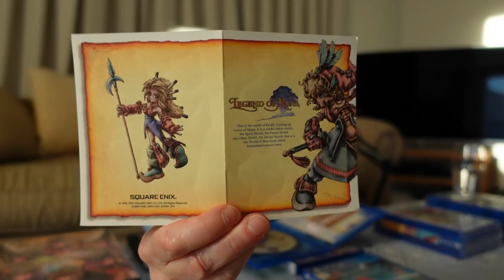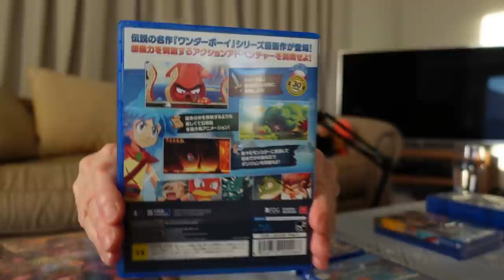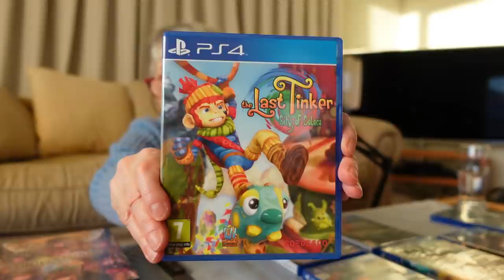10 Game Pickups :: June - July 2021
10 Games! I have provided time stamps, so please use to skip to what is of interest.

Apologies that the audio isn't better. Annoyingly, I managed to get my sleeve to touch the mic cable during recording - causing a hideous white noise! - so was unable to use the better quality microphone audio.

Time Stamps:
00:00 Intro
00:42 Legend of Mana
01:30 Warborn
07:25 Akiba's Trip: Hellbound & Debriefed
08:00 Legend of Mana goodies in case
08:46 Monster Boy and the Cursed Kingdom
10:29 Braveland Trilogy
11:10 The Bard's Tale Remastered
12:22 Scott Pilgrim vs The World: The Game
13:53 The Complex
15:08 The Last Tinker: City of Colors
17:08 Ancestors Legacy
21:45 Panning Shot
22:25 Outro

The Complex and Ancestors Legacy are rated M (Mature 17+) by the ESRB. My video is therefore NOT suitable for children as per the COPPA legislation.